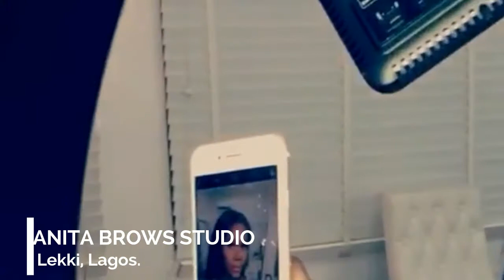LIT LAGOS BIRTHDAY!!||VLOG #2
Hey treasures! Hope you enjoyed the vlog. Click the like button to let me know if you enjoy this type of videos.